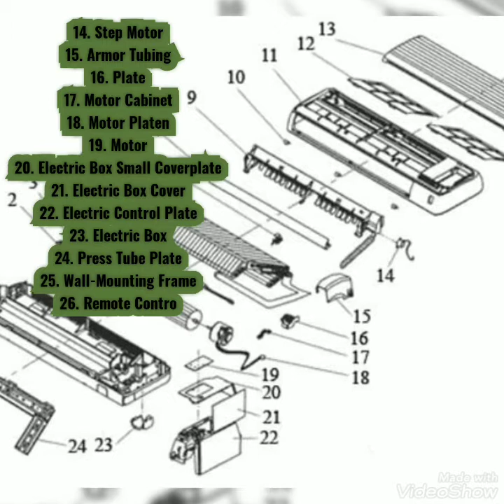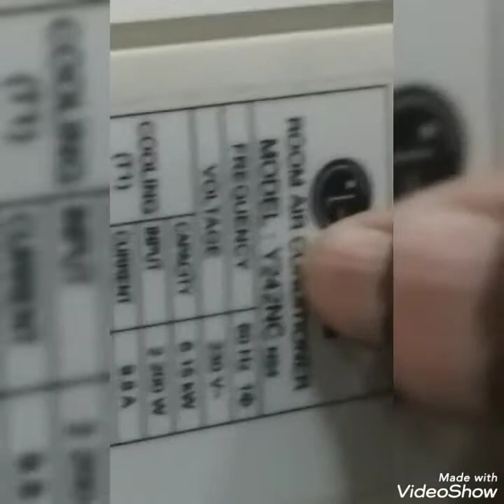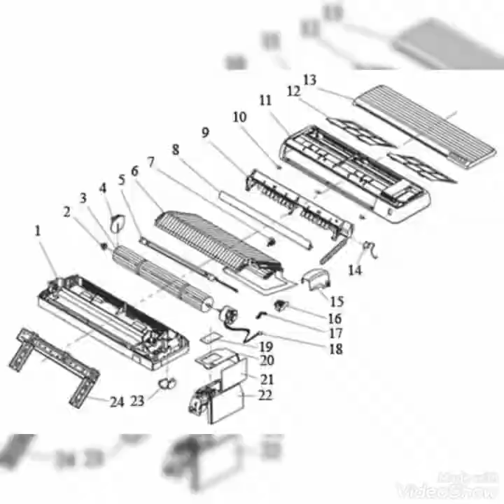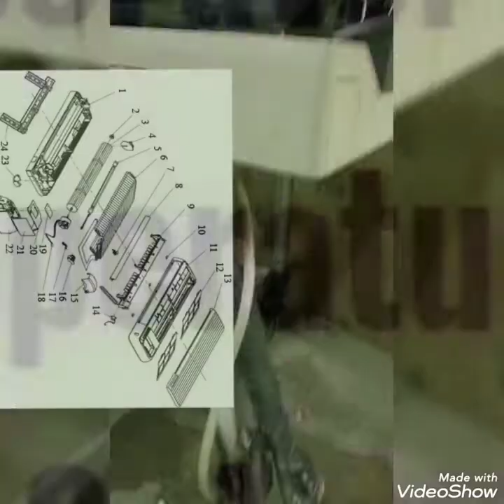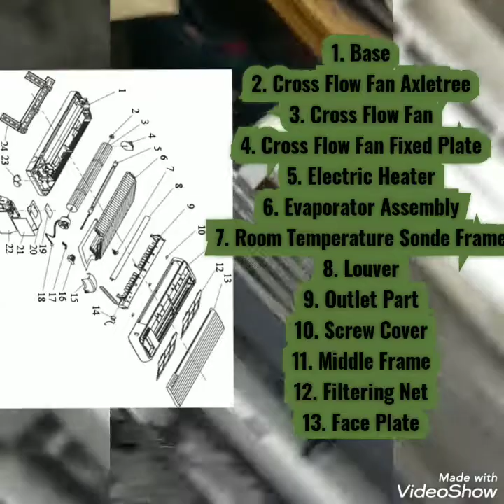Split AC parts name all Basic parts name of indoor and full details with Live video#LG split indoor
(Q-1)What are the parts of split AC?
(Q-2)Which component belongs to indoor unit split AC?
1. Base
2. Cross Flow Fan Axletree
3. Cross Flow Fan
4. Cross Flow Fan Fixed Plate
5. Electric Heater
6. Evaporator Assembly
7. Room Temperature Sonde Frame
8. Louver
9. Outlet Part
10. Screw Cover
11. Middle Frame
12. Filtering Net
13. Face Plate
14. Step Motor
15. Armor Tubing
16. Plate
17. Motor Cabinet
18. Motor Platen
19. Motor
20. Electric Box Small Coverplate
21. Electric Box Cover
22. Electric Control Plate
23. Electric Box
24. Press Tube Plate
25. Wall-Mounting Frame
26. Remote Controller
: Split air conditioner all Basic parts name of indoor and full details with diagram